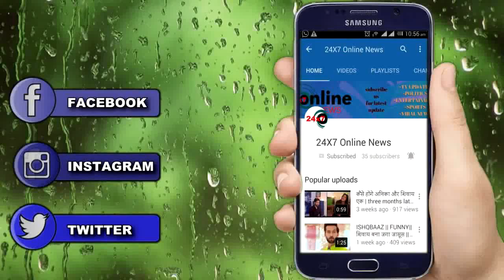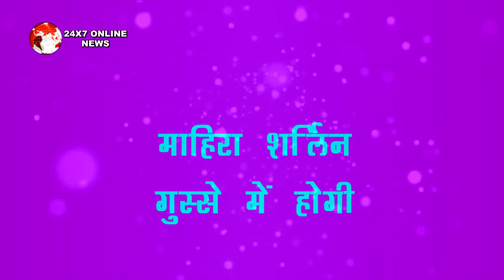KUNDALI BHAGYA || KARAN प्रीता करेंगे सारी हदें पार, यूं माहिरा शर्लिन के उडेंगे होश